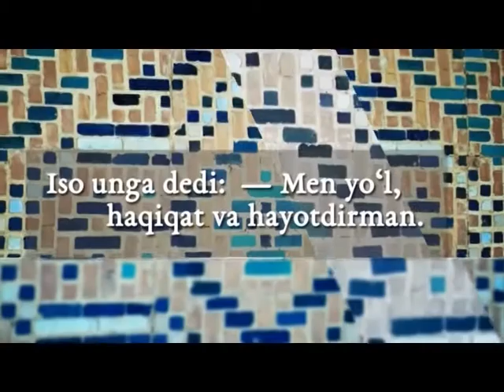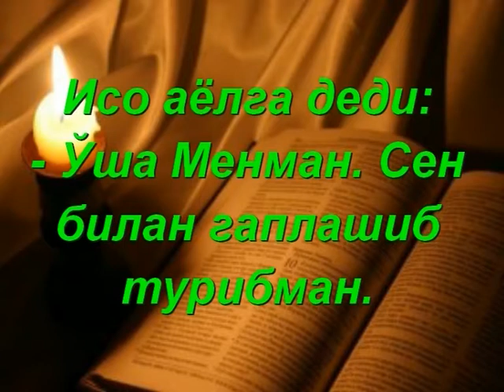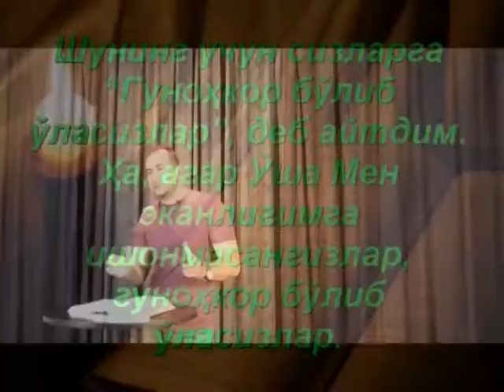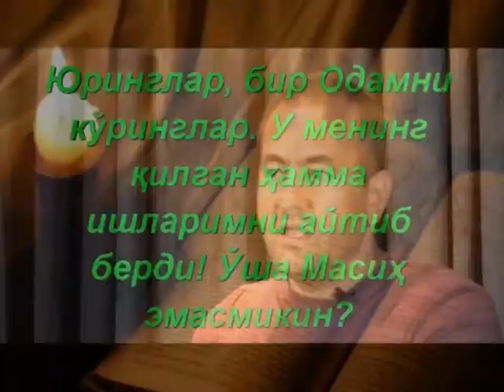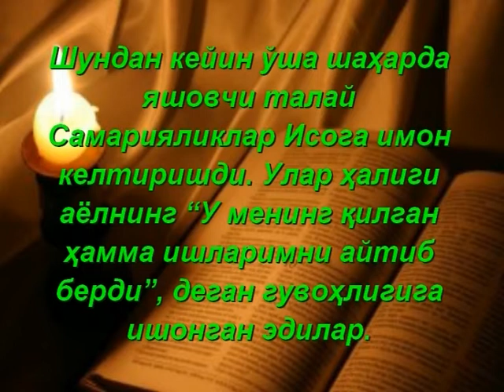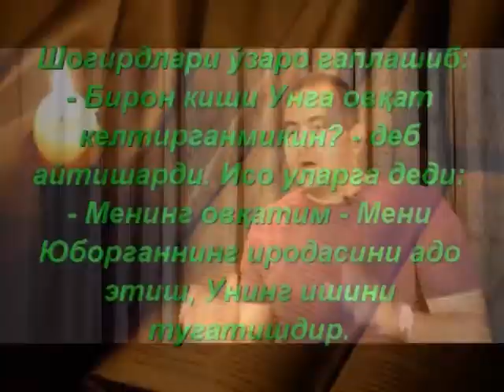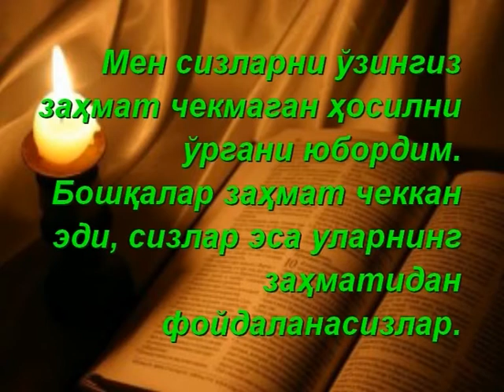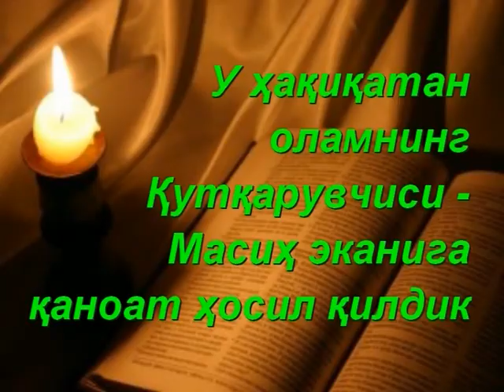42 Iso dunyoning xaqiqiy xaloskori